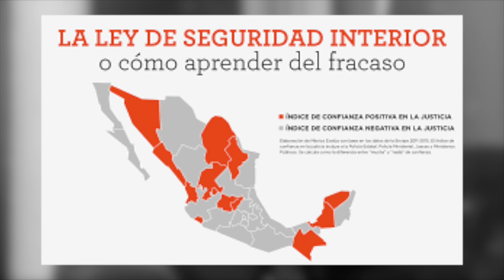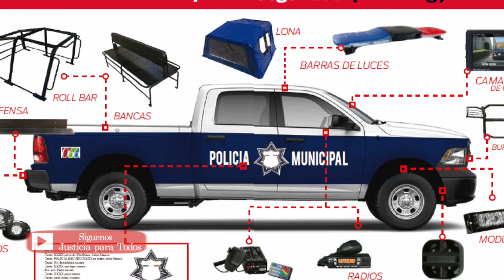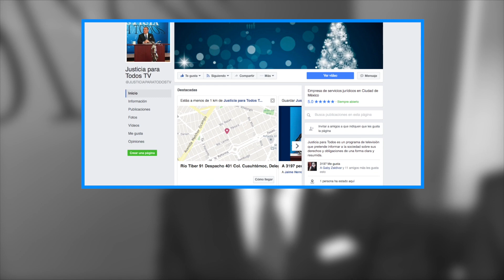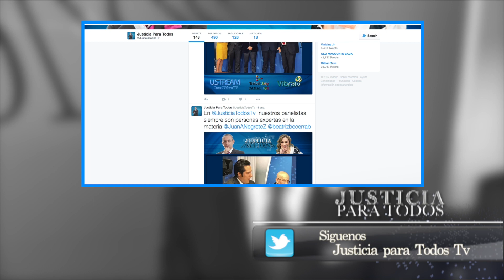Ley de Seguridad Interior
El licenciado Héctor Becerra Orefice y el grupo de especialistas despejan estas dudas.

En Justicia Para Todos se pretende que conozcas tus derechos y obligaciones de una forma clara y resumida.

Tema: Ley de Seguridad Interior
Invitados: Juan Velásquez, Abogado
Joaquin Bustamante, Especialista en Materia Militar

!!La justicia es ciega, nosotros no!!